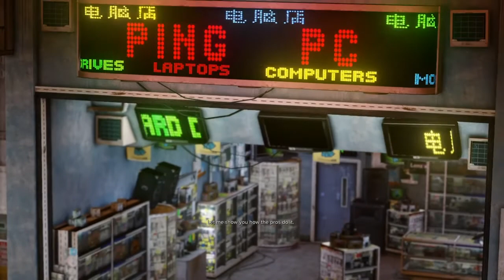Sleeping dogs definitive edition : Face mission - impress not ping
Face mission impress not ping